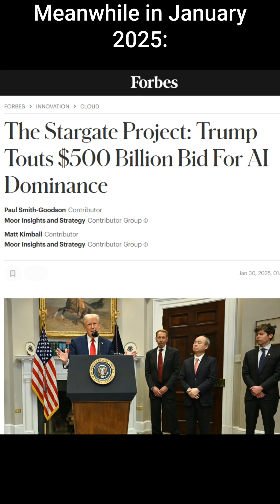We were warned about AI. We didn't listen...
Rob Miles is an AI safety researcher. In early 2023, days after GPT-4's release, he talked about his fears about arms race dynamics in AI development, in a Computerphile video. His worst fears seem to have turned into reality.
If you want to learn more about the threat of advanced AI systems, check out our comprehensive explainer on our main channel
If you are interested in a deeper look at the AI alignment problem, check out Rob's YT channel